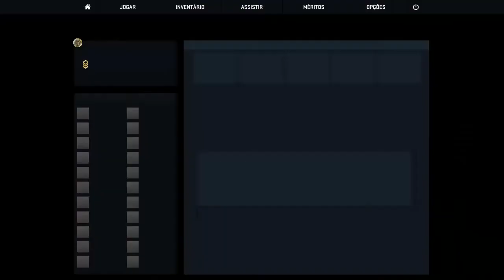CS:GO #29 [Competitivo] | EQUIPA DE TRETA c/RIKAS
Conto com o vosso apoio neste vídeo malta !